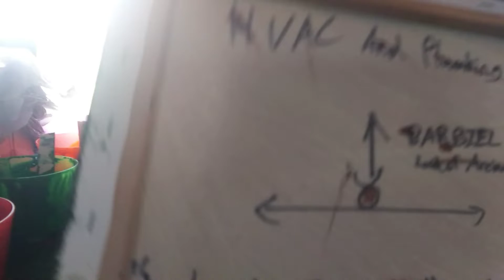HVAC AND PLUMBING HERES UR PAIN TING